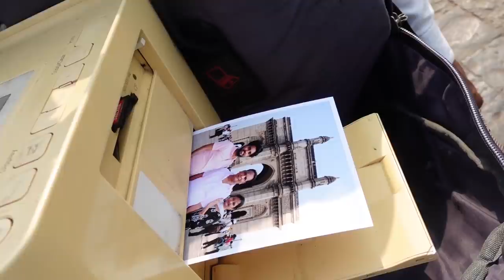Haji Ali Dargah || 12 Saal Baad Gyi Kyu??? || Vlog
hey guyzz sharing our mumbai vlog.